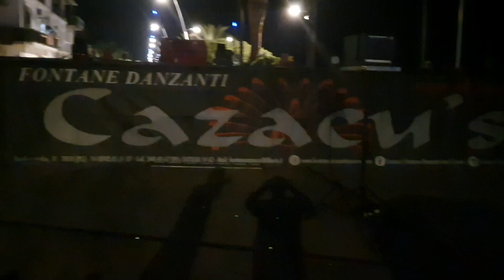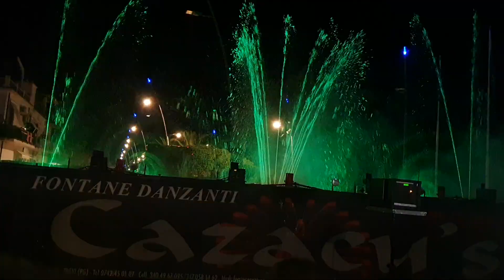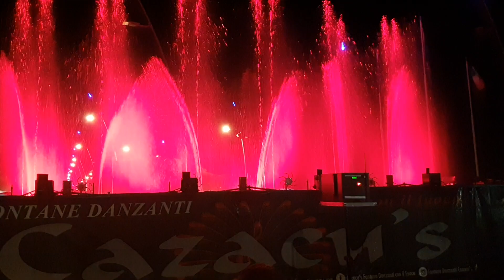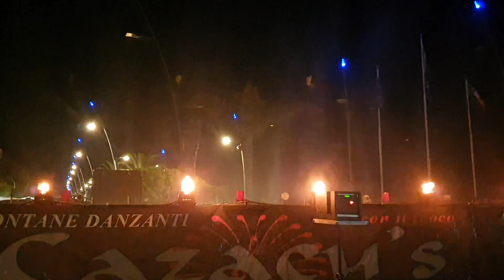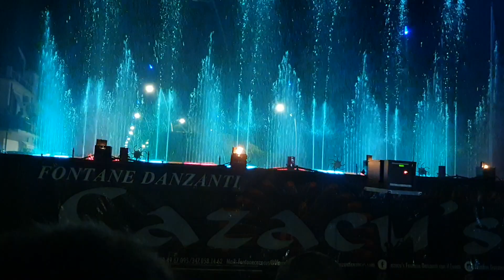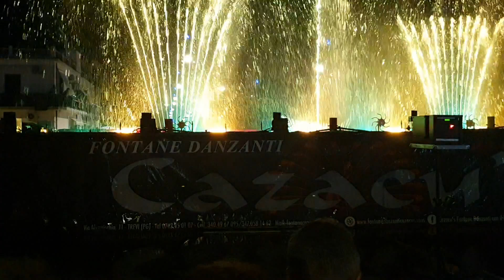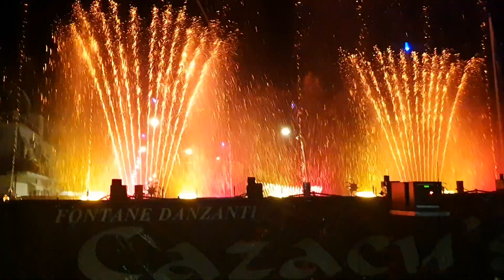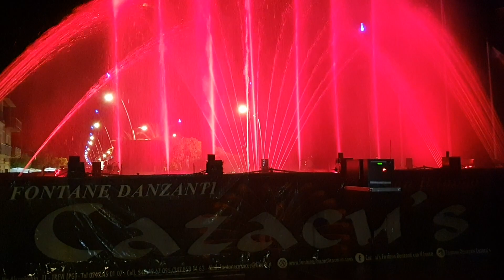FONTANE DANZANTI TREBISACCE CS 19/08/2019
SPETTACOLO D'ACQUA LUCI FUOCO COLORI